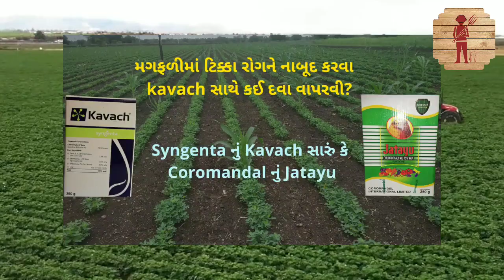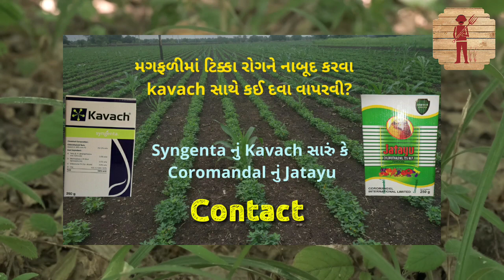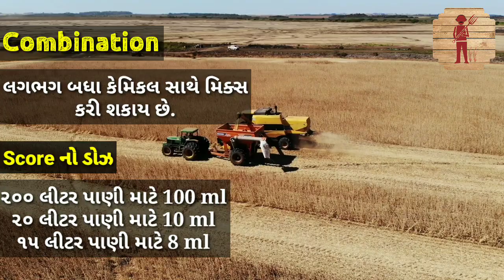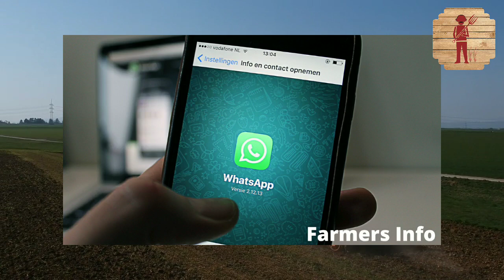Score Fungicide | Difenoconazole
Syngenta Score Fungicide in which agrochemicals are difenoconazole 25% EC
Score લેવા માટે નીચે ક્લીક કરો 👇👇

Kavach લેવા માટે નીચે ક્લીક કરો 👇👇

બેસ્ટ તાલ્પત્રી લેવા માટે નીચે ક્લીક કરો 👇👇

આપણી આ ચેનલ Farmers Info માં આપ સૌ ખેડૂત મિત્રોનું હાર્દિક સ્વાગત છે.
આપણી આ ચેનલ માં દરરોજ નવા નવા બીયારણ તેમજ લસણ, ડુંગળી અને કપાસ વગેરે પાકોના ભાવ આગામી દિવસોમાં વધશે કે ઘટશે અને ગુજરાતનાં તમામ મોટા માર્કેટ યાર્ડ ના બજાર ભાવ મુકવામાં આવે છે.
આપણી આ ચેનલ ચાલુ કરવાનો એક માત્ર ઉદ્દેશ્ય ખેડૂતોની મદદ કરવાનો છે.
કેમ કે ખેડુતોને છેતરવા વાળા આજના જમાનામાં ઘણા બધાં હોવાથી ખેડુતોને બિયારણ તેમજ અન્ય ખેતી ને લગતી તમામ માહિતી સચોટ મળે એવો અમારો ધ્યેય છે.
સાથે સાથે તમારા તમામ વોટ્સએપ ગ્રુપ મા વીડિયો શેર કરવો જેથી કરીને અન્ય ખેડૂત મિત્રોને પણ ફાયદો થાય.
તમારા જે કઈ પણ પ્રશ્ન હોઈ તે તમે કૉમેન્ટ કરી જણાવી દેજો.

💠 ઉપરના બધાં વિડિયો આપણી ચેનલ @FarmersInfo માં મૂકેલા છે.
Attribution:
વીડિયો જોવા બદલ આભાર 🙏🙏🙏
Video is educational purposes only